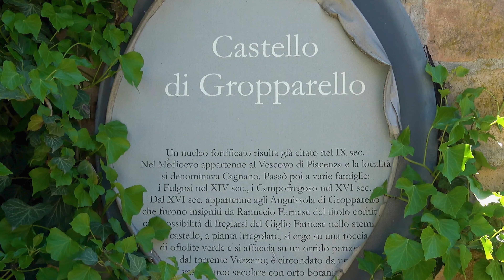Gropparello Castle, Gropparello, Piacenza, Emilia-Romagna, Italy, Europe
The castle of Gropparello is a fortified fortress located in the capital of the municipality of the same name in the province of Piacenza, on a peak of ophiolitic rocks overlooking a ravine at the bottom of which the Vezzeno stream flows. It is part of the Association of Castles of the Duchy of Parma, Piacenza and Pontremoli circuit. The castle presents a mix of elements dating back to different historical periods, which have gradually altered the original physiognomy of the complex; this is highlighted especially in the planimetric distribution of the buildings, which, however, all share a rigorous style of fortified architecture. The complex is characterized by an irregular plan, a fact due not only to the different periods of construction of the buildings, but also to the morphological characteristics of the land. At the center of the complex is the rectangular keep dating back to the period between the 11th and 12th centuries; it is spread over three levels, while on its top there is a terrace used for spotting enemy troop movements. In the opposite position to the keep there is a square-based tower with Guelph-style battlements; the towers are connected to each other by the central body of the castle, on which two other towers rise: a circular tower equipped with a protruding device and the entrance tower, slightly higher than the boundary line and equipped with battlements. These buildings are surrounded by a first wall, whose battlements are similar to those present on the top of the square tower. The main body of the castle, which underwent renovation works during the 15th century, is accessed via a staircase made up of two symmetrical ramps. On the first floor there is the armory room, the dining room, which contains an Italian style fireplace dating back to the 16th century and decorated with themes taken from classical mythology, among which the Rape of Europa on the architrave stands out, a small sitting room for conversation, the alcove room, later used as a music room and a study[6]. Fireplace in the dining room Both the upper floor and the basement housed service rooms: on the upper floor there was the granary where the foodstuffs were kept, while in the basement, obtained directly from the rocks at the base of the castle, the kitchens and the icebox were present. Access to the interior of the walls is permitted via two passages equipped with pointed arches, one dedicated exclusively to pedestrians and the other suitable for vehicles, which were initially equipped with a drawbridge to overcome a dry moat, which surrounds the complex on three sides[6]. The entire complex is further closed by a second wall which also contains a vast courtyard with an irregular profile. The entire second ring of walls is crossed by a patrol walkway.